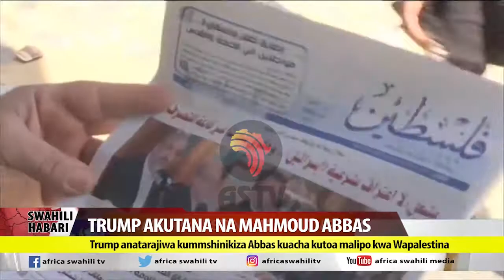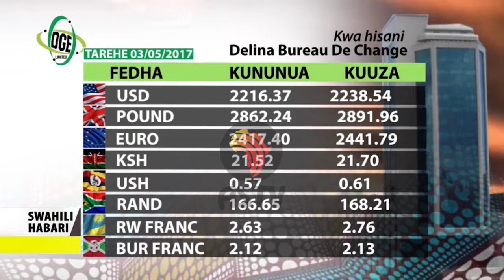Swahili Habari 03 May 2017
Africa Swahili TV and Africa Swahili Fm.